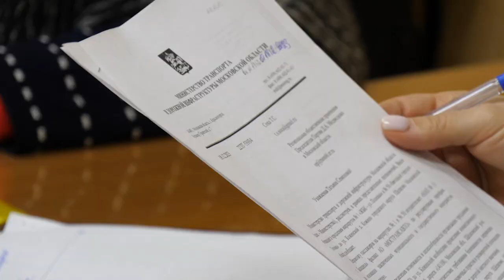В ДК «Заречный» состоялась встреча председателя Совета депутатов округа Марии Тарасовой с жителями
Традиционно основные вопросы касались жилищно-коммунального хозяйства и благоустройства. По традиции на прием пригласили руководителя Ассоциации председателей советов МКД в округе Наталью Евсееву